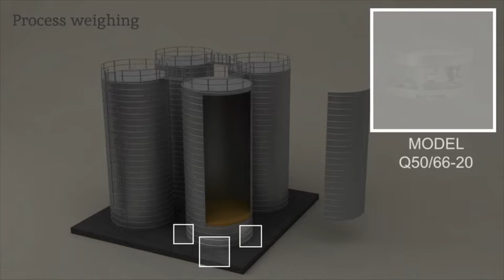Flintec load cells and their usage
Flintec produce force measurement solutions for a variety of industries, each with differing needs.